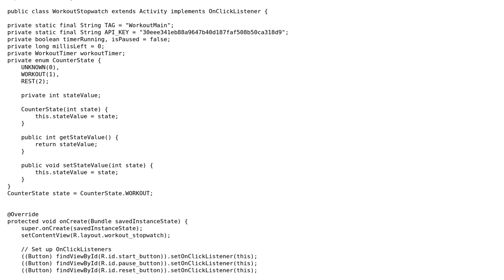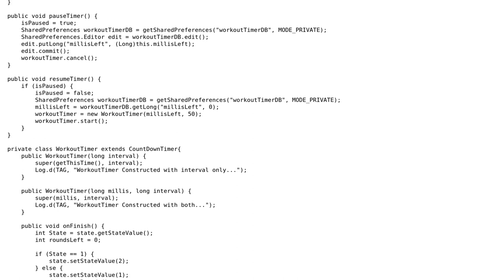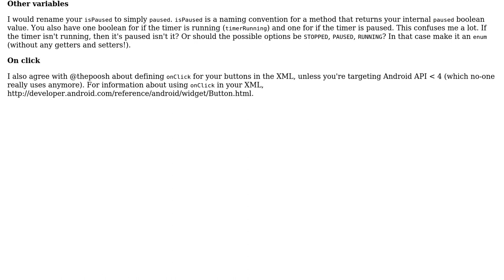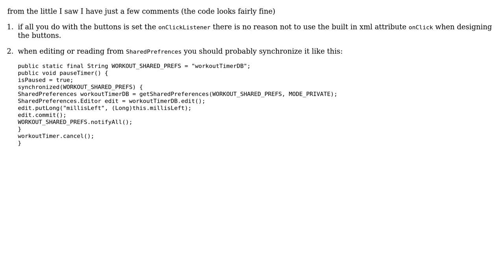Code Review: Review Request - Android CountDownTimer activity (2 Solutions!!)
Code Review: Review Request - Android CountDownTimer activity

With thanks & praise to God, and with thanks to the many people who have made this project possible! | Content (except music & images) licensed under CC BY-SA | Music | Images & others | With thanks to user thepoosh user Simon Forsberg user iYeager and the Stack Exchange Network Trademarks are property of their respective owners. You are responsible for your own actions.